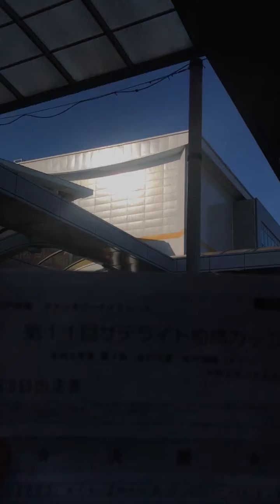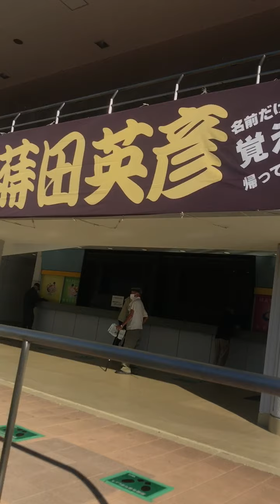取手旅⑧～松戸競輪場～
取手競輪場のモーニングレースを観戦後、松戸競輪場のナイターに向かいました。ダブルヘッターですハハハ・・・。国道6号、柏付近がチョット渋滞していて、1時間以上かかりました。正門でのチェックを受けての入場です。